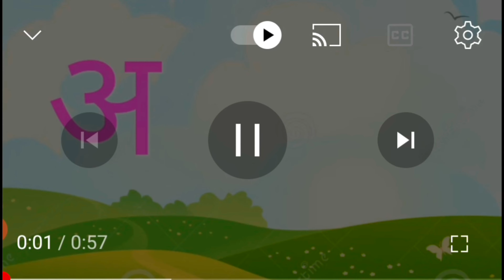hindi swar l hindi varnmala l अआइईउऊ l असेअनार